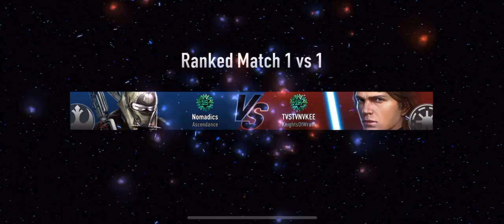Star Wars: Force Arena - Enfys Lacks Motivation IRL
Here it is. Half ass. But hey, who doesn’t like ass.